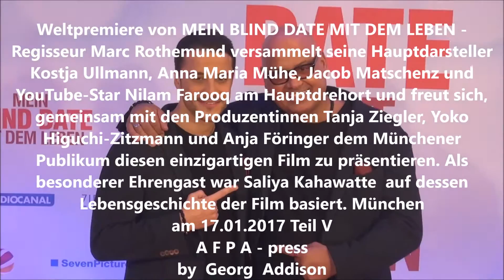Weltpremiere von MEIN BLIND DATE MIT DEM LEBEN München am 17 01 2017 Teil V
Weltpremiere von MEIN BLIND DATE MIT DEM LEBEN -
Regisseur Marc Rothemund versammelt seine Hauptdarsteller
Kostja Ullmann, Anna Maria Mühe, Jacob Matschenz und
YouTube-Star Nilam Farooq am Hauptdrehort und freut sich,
gemeinsam mit den Produzentinnen Tanja Ziegler, Yoko
Higuchi-Zitzmann und Anja Föringer dem Münchener
Publikum diesen einzigartigen Film zu präsentieren. Als
besonderer Ehrengast war Saliya Kahawatte  auf dessen
Lebensgeschichte der Film basiert. München am 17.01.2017 Teil V